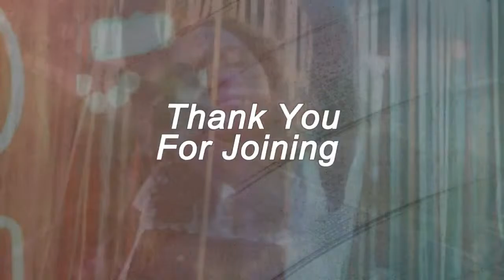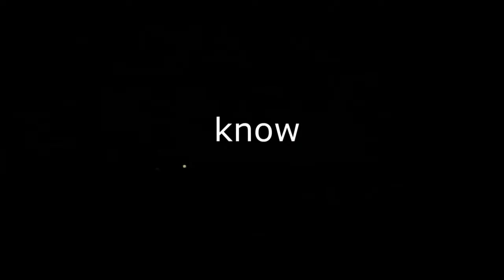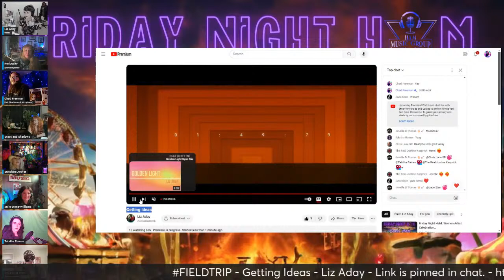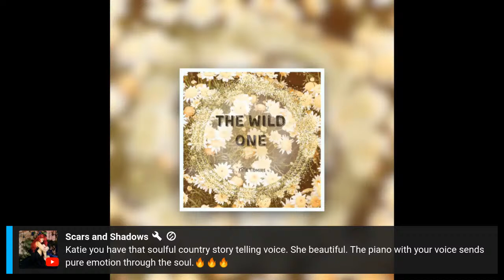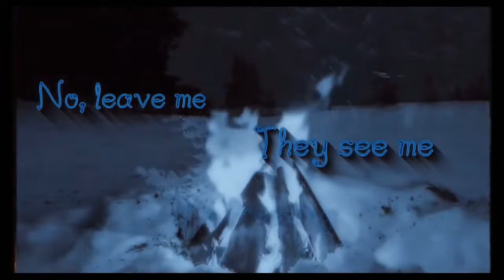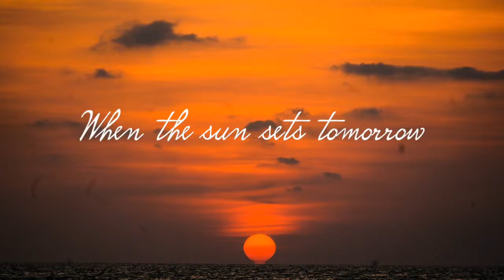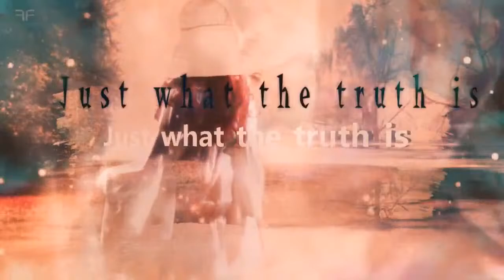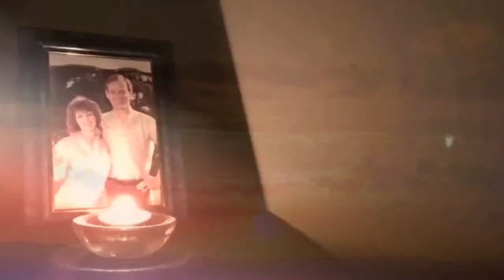Friday Night HaM: Women Artist Celebration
For this special episode, HaM will be celebrating women indie artists with some special guests on a Friday.

Join us during Women's History Month in celebrating women artists.

The Ham Show is an indiemusic showcase.

Headphones & Microphones is A Music Discussion & Promotion Group on Facebook that focuses on indie artists and sharing their music.